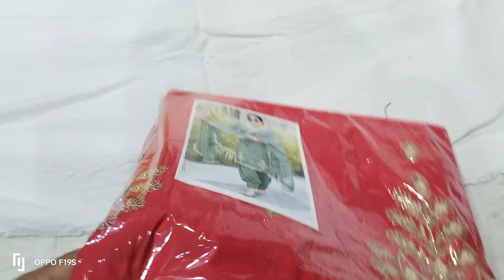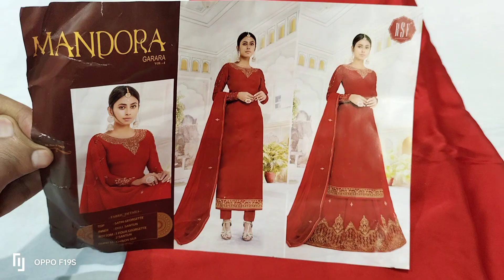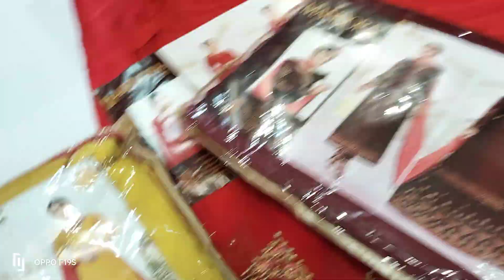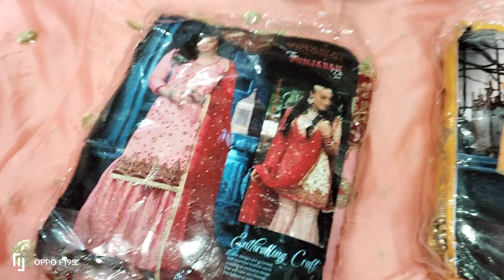sasti range wali vraity aa chuki hai Nanak suits par shop no 15 near by railway station 8146676181.